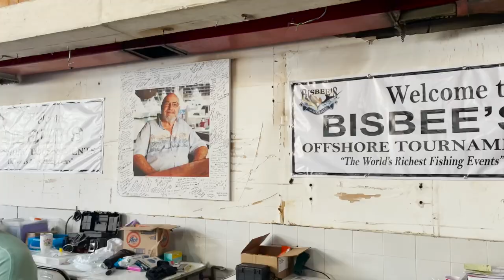【世界を釣る】カジキ釣り世界大会inメキシコ① メキシコの海・街にテンション爆上がり！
📺カジキ釣り大会の様子は、テレビ番組で放送されます🤩
　番  組  名：テレビ東京「カジキ王　仁科克基&カジキングの世界を釣る」
　放送日時：12月28日（火）深夜2時30分〜4時15分

毎週 金曜 夜８時〜配信（曜日と日時は変更になる場合があります）

#2021 Bisbee's Black & Blue